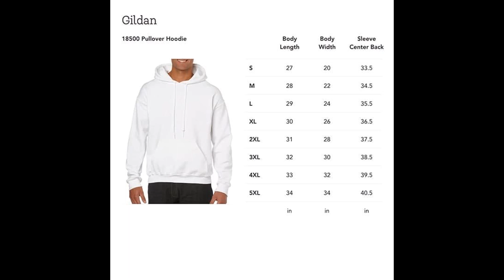Narcolepsy Is Not The Opposite Of Insomnia Narcoleptic Sleep Unisex T Shirt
Buy Opposite of Insomnia Narcoleptic Awareness Gift Narcolepsy Long Sleeve T-Shirt: Shop top fashion brands Men at Teeruto.com